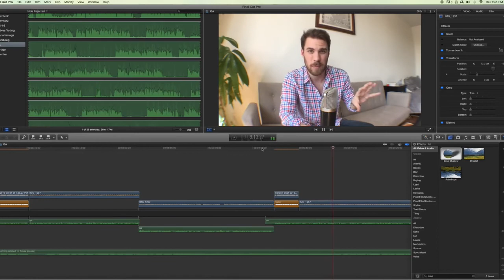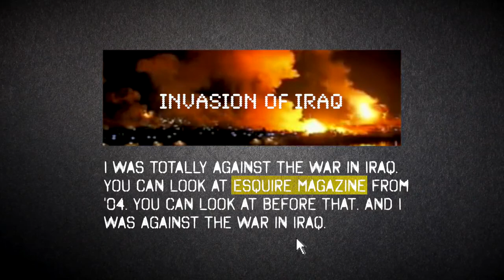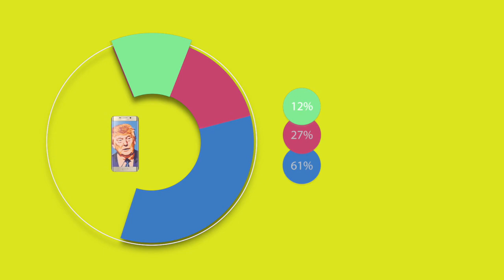Como Nerdwriter Ilustra seus Argumentos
* Esse vídeo foi planejado e produzido para ser o primeiro de um novo canal focado em Video Essays (isso explica o logo do início). Porém, os planos mudaram ao longo do caminho e eu decidi desistir dessa ideia, tornando o VIDE uma série dentro do meu canal pessoal.

Vou seguir postando vídeos aqui não haverá periodicidade ou tema fixos, serão todo o tipo de ideia que eu quiser produzir.